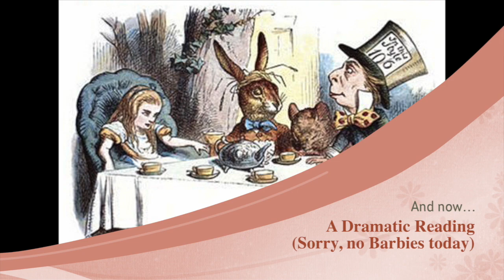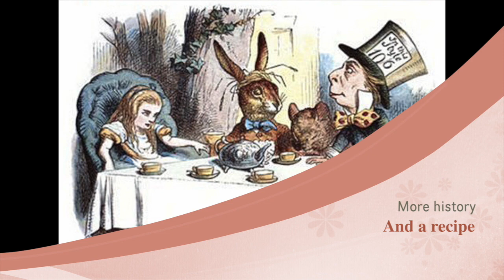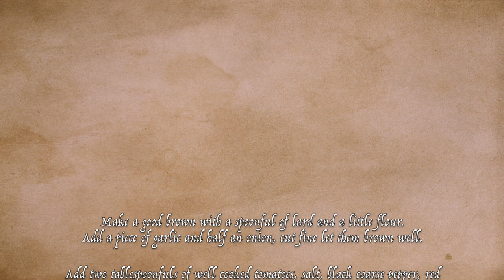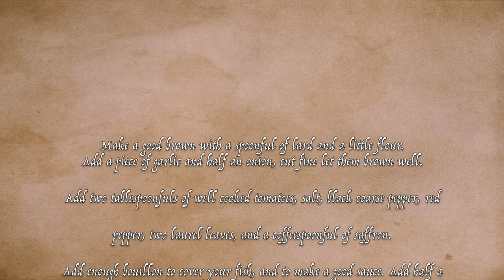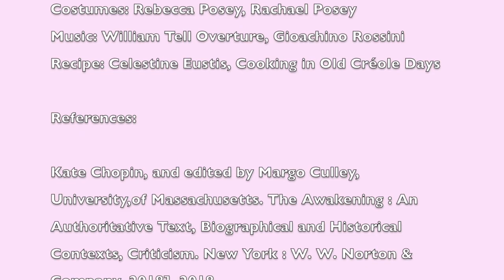Victorian Literary Cooking - Cajun and Creole Influences in Kate Chopin’s The Awakening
Rachael discusses the significance of Creole and Cajun culture and cuisine in Kate Chopin's The Awakening, then attempts to make Court Bouillon.

Script/Cooking:  Rachael Posey
Lighting/Taste Tester:  Matt Ogden
Costumes:  Rebecca Posey, Rachael Posey

References:

Kate Chopin, and edited by Margo Culley, University,of Massachusetts. The Awakening : An Authoritative Text, Biographical and Historical Contexts, Criticism. New York : W. W. Norton & Company, 2018.

“The Structure of Dinners in The Awakening” in: Diane McGee. Writing the Meal : Dinner in the Fiction of Early Twentieth-Century Women Writers. Toronto ; Buffalo, NY : University of Toronto Press, c2001, 2001.

Bethany Ewald Bultman. (1986). "A True and Delectable History of Creole Cooking." American Heritage, 38(1).

Ned Hemard. (2014). "Redfish Court Bouillon." New Orleans Nostalgia.

Historical Note:
If you are interested in checking out the cookbook this recipe comes from, "Cooking in Old Creole Days," please be aware that the illustrations do contain some racist caricatures. As the video is about the dish, not the cookbook, this seemed tangential to the video itself, but if you're someone who likes to take a look at primary sources, please be aware of what you're getting into and be sure to read with a critical eye.